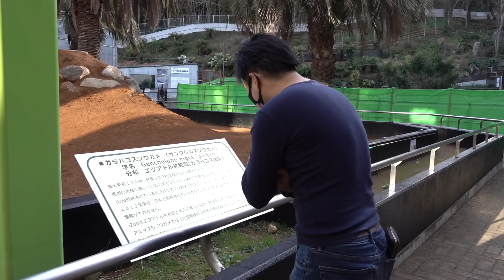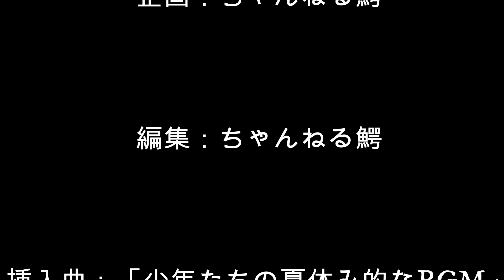ちゃんねる鰐と動物園デートするとこうなる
彼女役